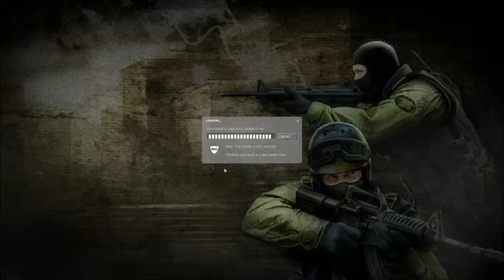Counter Strike: Source - Fun night! [Danish]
We had alot of fun that night.